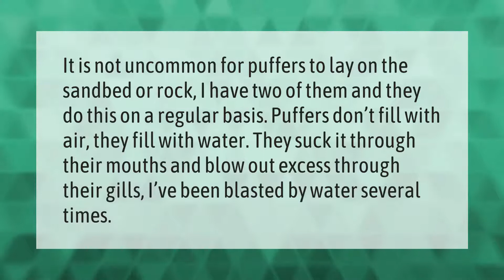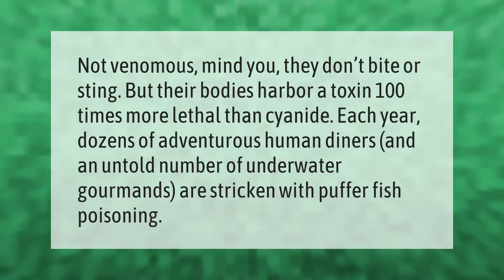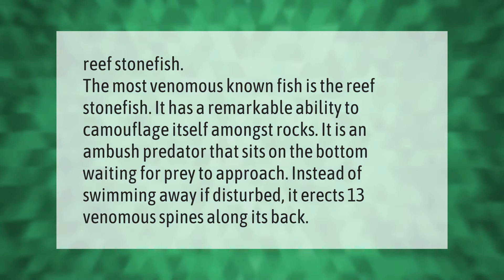Is it dangerous to touch a puffer fish?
00:00 - Is it dangerous to touch a puffer fish?
00:35 - Can a puffer fish explode?
01:04 - Do puffer fish bite humans?
01:34 - What is the most poisonous fish in the world?

Laura S. Harris (2021, May 21.) Is it dangerous to touch a puffer fish?
    AskAbout.video/articles/Is-it-dangerous-to-touch-a-puffer-fish-246923